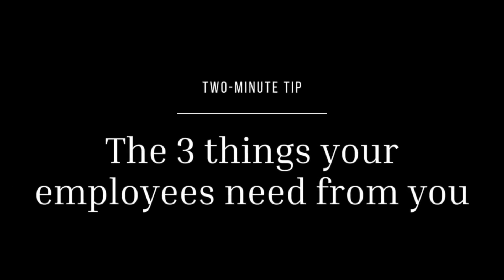Two-Minute Tip | The 3 things your employees need from you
Many years ago in high school, I had a rough basketball season. Instead of continuing to improve over time, my skills and execution deteriorated. Why? Because I was missing three things that every team member needs in order to perform at their best.

Do your employees have these three things from you?

For more ideas, insights and resources, head over to my